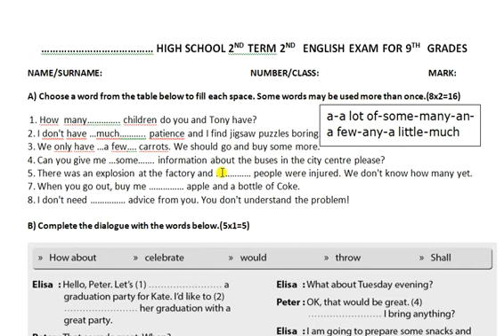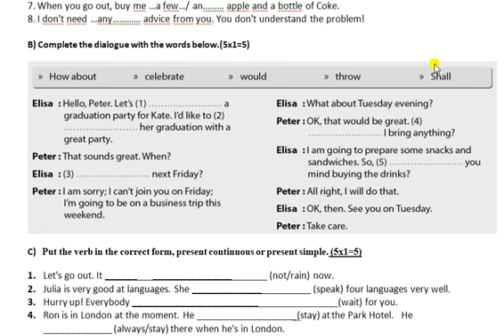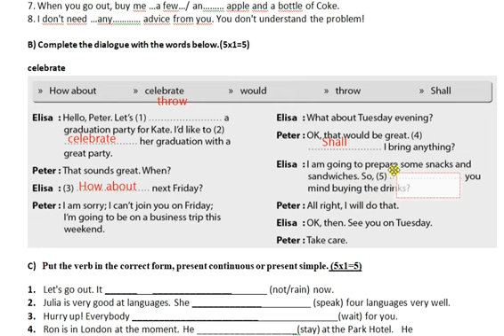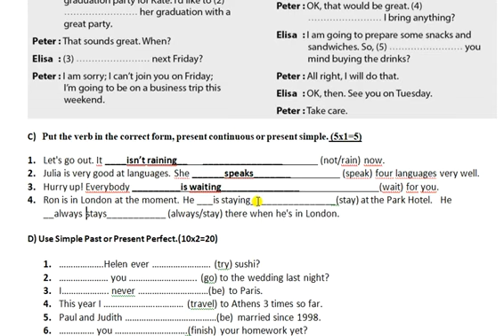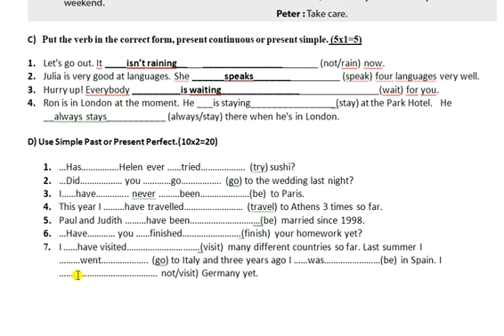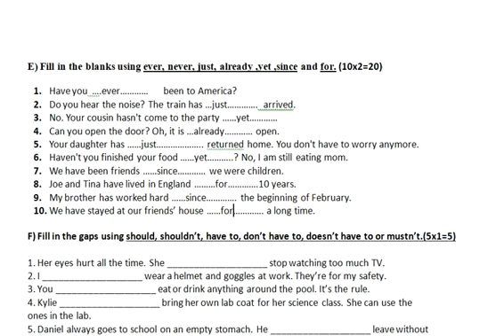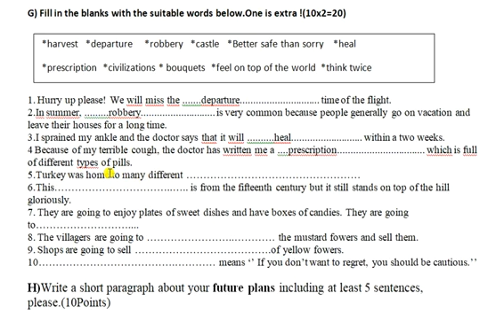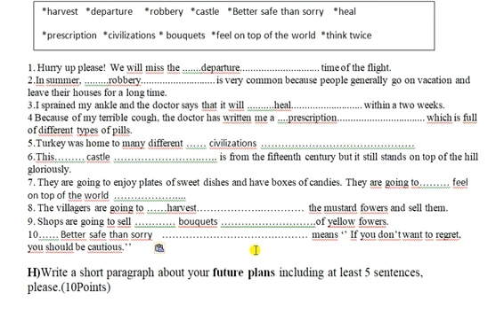9. SINIF İNGİLİZCE 2. DÖNEM 2. YAZILI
9. sınıf İngilizce 2. dönem 2. yazılı. 9. sınıf İngilizce 2. dönem 2. yazılı. 9. sınıf İngilizce 2. dönem 2. yazılı.